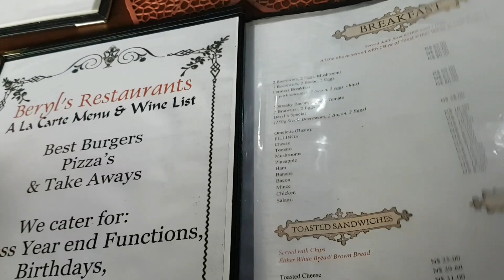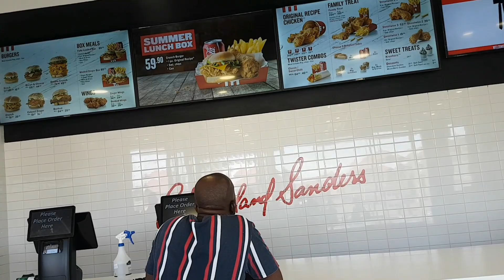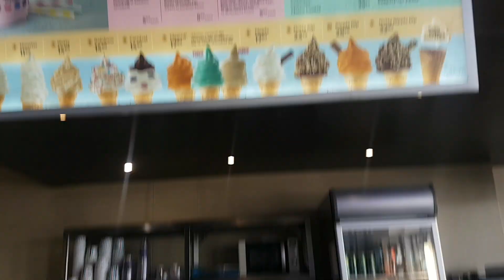Day in my life / Vlog ❤ || Namibian youtuber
Hey guys❤

I know that january is literally over but this is actually my first video of the year so happy new year guys🥳.

xoxo
Jay🦋